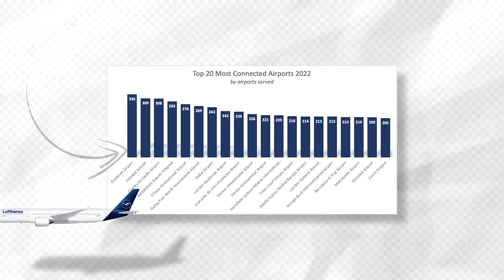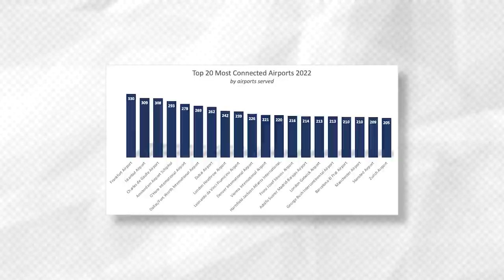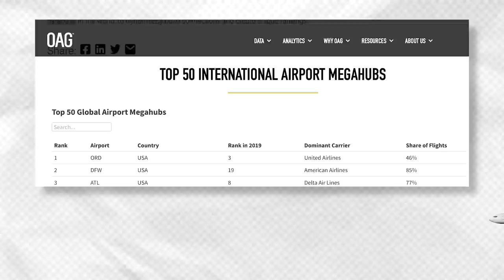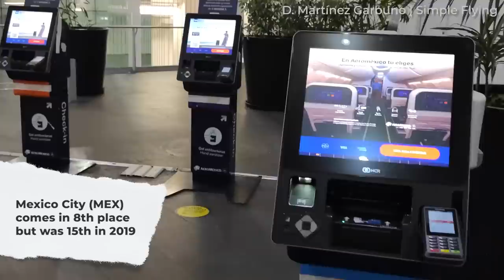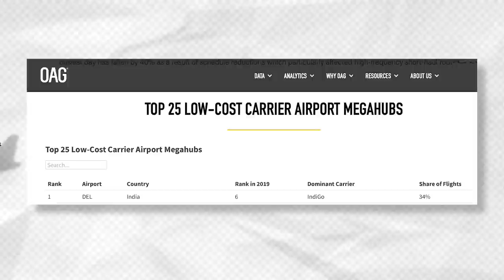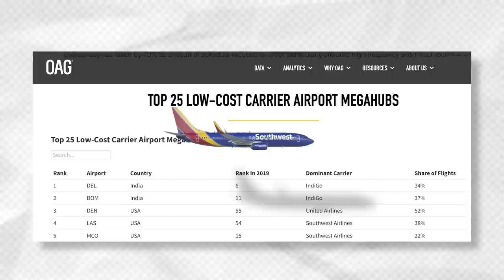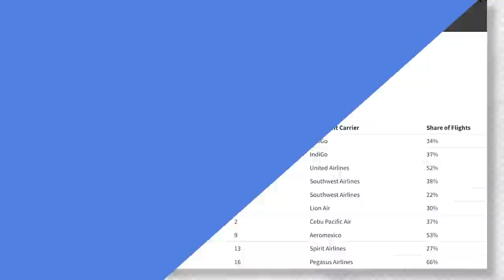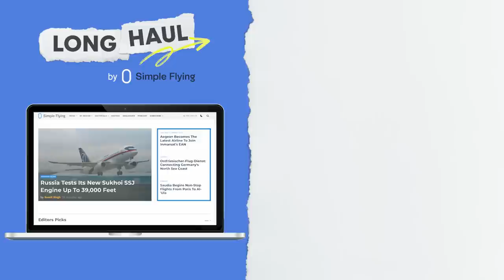The Best Connected Airports Of 2022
While flying direct, point-to-point services have become more popular in recent years, much of the world is still connected using the hub-and-spoke model of air travel. This means that there is still a very important role for hub airports - especially when it comes to long-distance journeys or connecting far-off places to smaller cities. So which airports are the most connected? In other words, which hubs have the most international flights and destinations, and which facility are you most likely to connect through? Let's find out, with analysis from OAG.